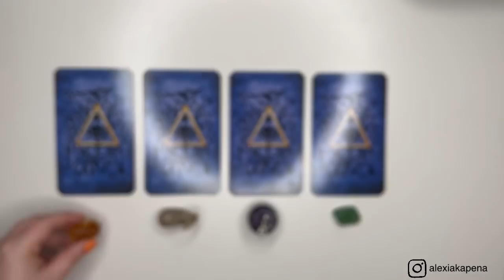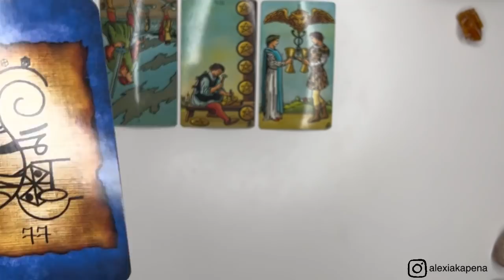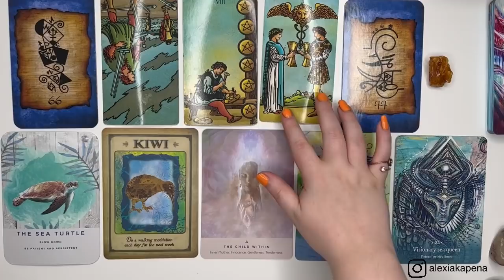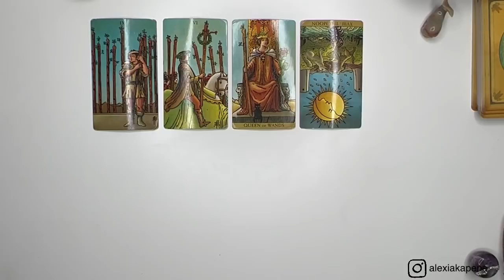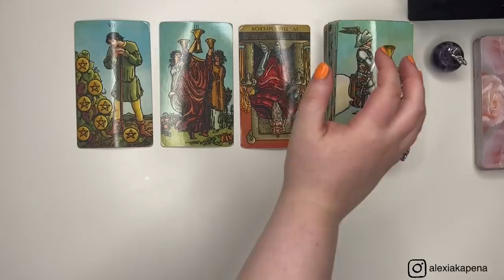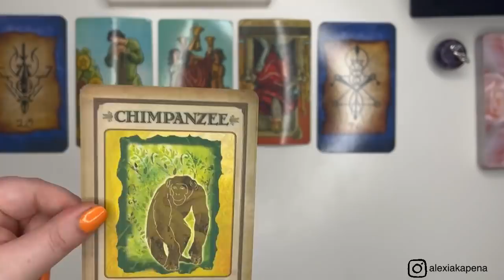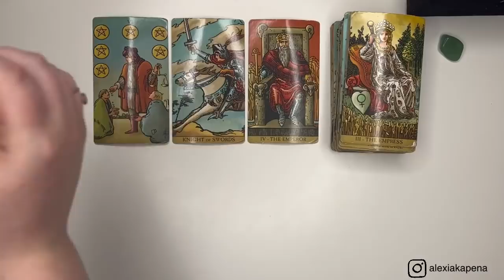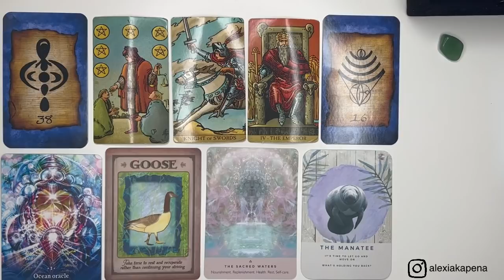PICK A CARD 🔮 What Are My Dreams Trying To Tell Me? ☁️ Answers From The Astrals 👽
I am a ♌️ sun, ♒️ Moon & ♋️ Ascendant. In Vedic Astrology I am Magha Sun, Dhanishta Moon & Punarvasu Ascendant. I’m a Life Path 7. Lyran Starseed 🦁. Metaphysical Alchemist 🌱.

I set the intention with my video’s to reach those who find my messages, when they need it the most. Thank you for being here with me. 🙏 My channel is to help those who find it; heal, learn & connect to the wisdom in their soul & realize they are the healer & light they search for. I have chosen to bare my soul on this channel and talk about my own healing journey to aid others, you are not alone. 💫

👁 ☁️ TIMESTAMPS ☁️ 👁
PILE 1 02:25
PILE 2 44:00
PILE 3 01:21:21
PILE 4 02:00:00

The accent your hearing is a Welsh accent 🏴󠁧󠁢󠁷󠁬󠁳󠁿